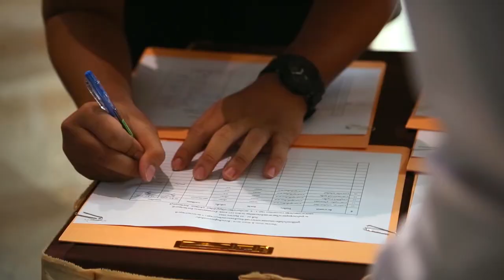พลังวิทย์ คิดเพื่อคนไทย ตอน Show & Share 2019 : สิ่งประดิษฐ์สมองกลฝังตัว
สวทช. ร่วมกับ มูลนิธิเทคโนโลยีสารสนเทศตามพระราชดำริสมเด็จพระเทพรัตนราชสุดาฯ สยามบรมราชกุมารี จัดกิจกรรม “Show & Share 2019 : สิ่งประดิษฐ์สมองกลฝังตัว” จัดเป็นประจำทุกปี เป็นเวทีประกวดโครงงานสมองกลฝังตัว และแข่งขันด้านหุ่นยนต์ สำหรับสามเณรจากโรงเรียนพระปริยัติธรรม, นักเรียนจากโรงเรียนในชนบท, เยาวชนจากกรมพินิจและคุ้มครองเด็กและเยาวชน, นักเรียนพิการ

กิจกรรมในงานประกอบด้วย การประกวดโครงงานสมองกลฝังตัว การแข่งขันหุ่นยนต์ BEAM หุ่นยนต์ KidBright และการออกแบบลิฟต์ที่ใช้เทคโนโลยีเครื่องพิมพ์สามมิติ กิจกรรมนี้ส่งเสริมให้เด็กรู้จักคิด แก้ปัญหาอย่างเป็นระบบ สร้างโอกาสให้เด็กได้มีโอกาสศึกษาต่อปริญญาตรีในโควตาพิเศษอีกด้วย